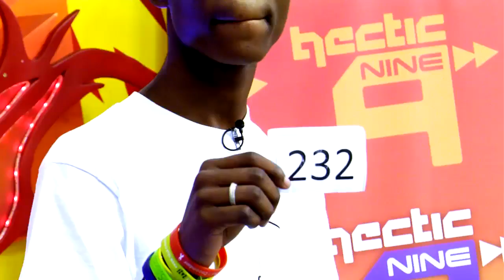Hectic Nine-9 Presenter Search (Cape Town)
Catch all the highlights of the Hectic Nine-9 Presenter search highlights that happened in Cape Town!

Make sure you keep watching hectic99tube for all the updates as they are announced!